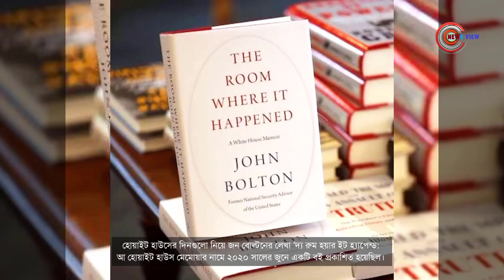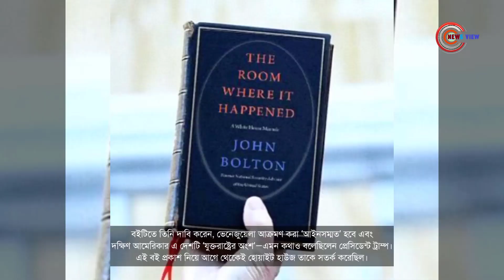আমেরিকা নিজের স্বার্থে বিদেশে রাজনৈতিক হস্তক্ষেপ করে | News View